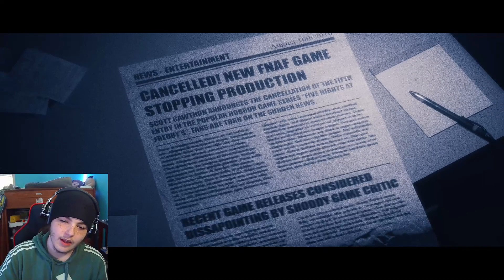FREDDY FAZBEAR BROKE INTO MY HOUSE!! [The Joy of Creation Story Mode] [Nights 3: The Office]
Foxy stays hating on me...

The Joy of Creation TJOCSM TJOCR

keywords were generated by ChatGPT
Scariest horror games of all time
Top horror games for adrenaline junkies
Best horror games to play with friends
Horror games with the most jump scares
Psychological horror games that will mess with your mind
Horror games that will keep you up at night
Horror games that will make you feel like you're being watched
Horror games that will make you fear the dark
Horror games with the most intense boss battles
Horror games with the most terrifying soundtrack
Best horror games for the Xbox Series X
Horror games with the most detailed environments
Horror games that will make you question your morality
Horror games that will make you afraid of the dark
Best horror games for the Xbox One
Horror games with the most interactive environments
Horror games that will make you feel like you're in a nightmare
Horror games with the most realistic blood and gore